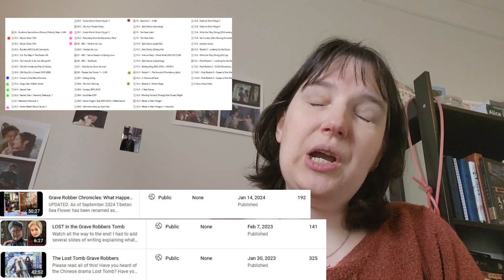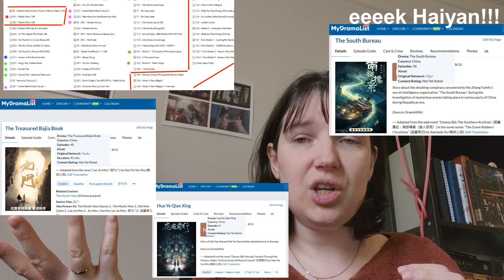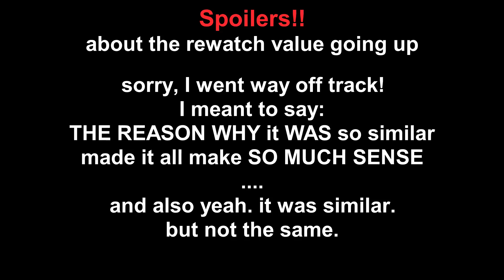Adventure Behind the Bronze Door/Tibetan Sea Flower: Why You Should Watch It If You Love The Book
This is the story and character break down! And like the title says, even though I'm usually in the camp of The-Book-Was-Better, in this case, if you loved the book then the drama is worth watching.
They changed several things, they added quite a lot, but they captured something crucial/vital and all together this story is amazing! The acting; the directors choices; everything about it!